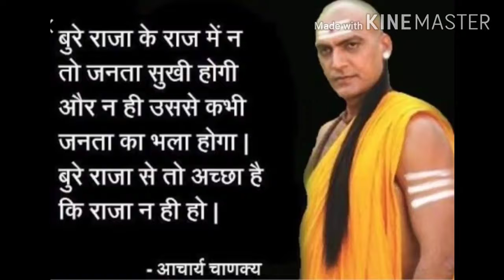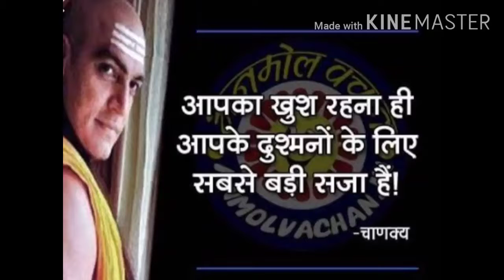ChankyaNiti Part-4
Chandragupta Maurya #
Lakshya Channel #